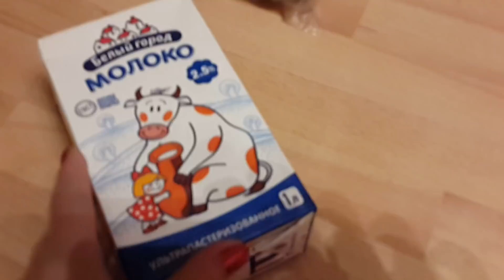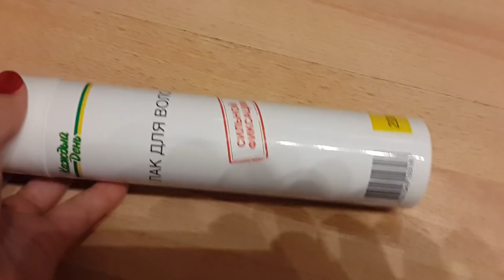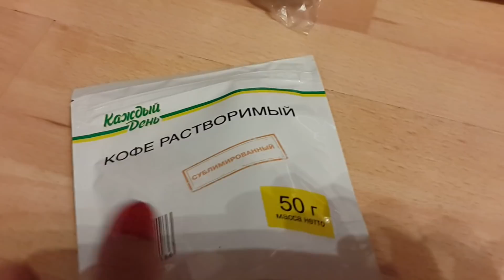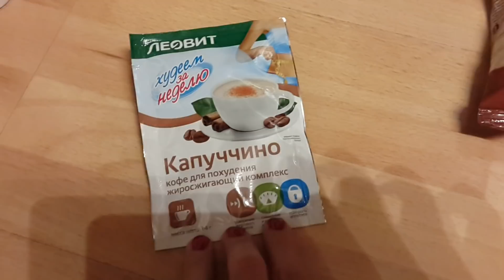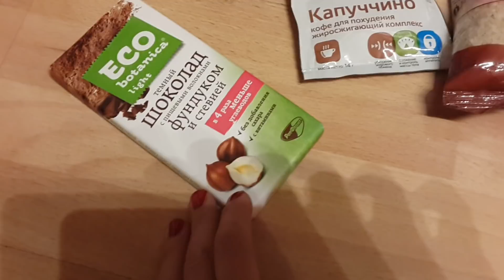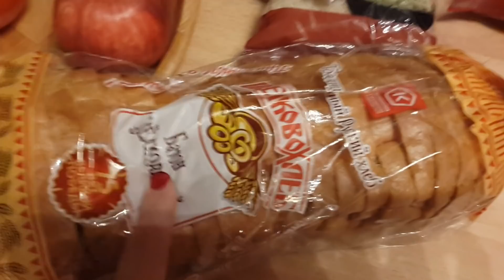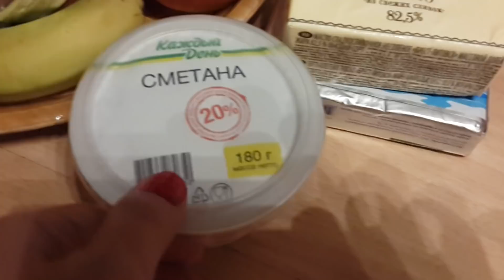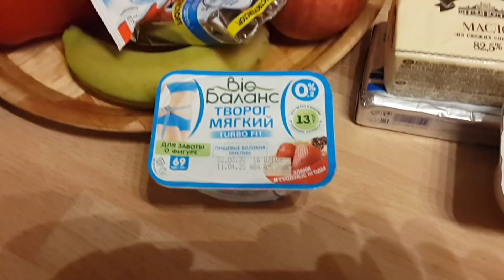Экономлю каждый день: покупки